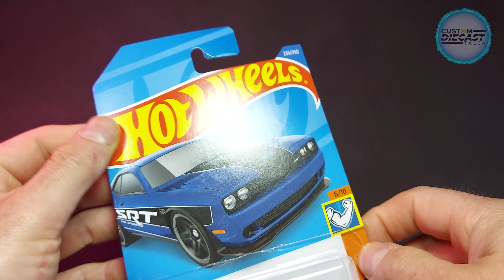🔥Custom Hotwheels Dodge Challenger Kevin´s Car Ben 10🔥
🔥Estrenando nuevo canal luego de perder el anterior... En esta oportunidad les traigo un Custom Hotwheels inspirado en la serie animada BEN 10, el cual fue solicitado por un coleccionista de dicha serie, espero les guste... obiamente junto a las mejores llantas 1/64 samedwheels.